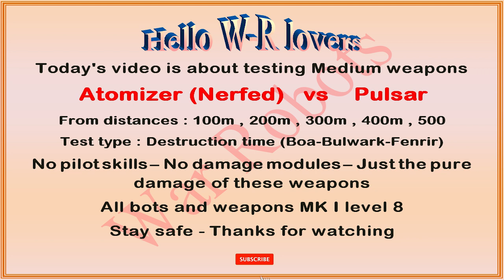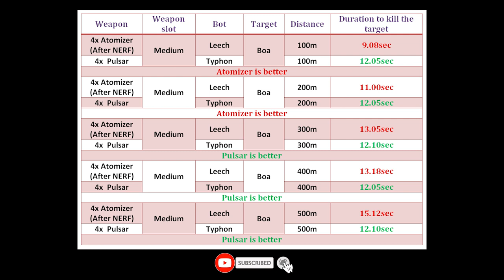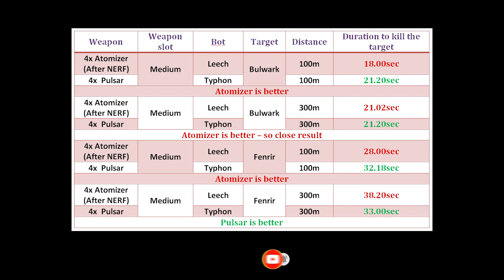Atomizer After NERF vs Pulsar medium weapon comparison test server war robots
Testing the medium version of energy machine guns "Atomizer" after being nerfed on test server this week against "Pulsar" a very effective medium weapon with lock down ability.

Official War Robots social media or Creator Program channels. Full list of trusted channels :